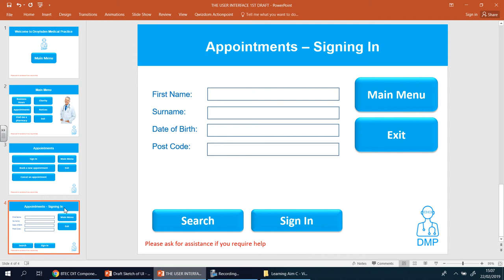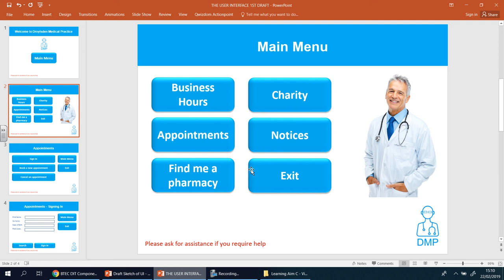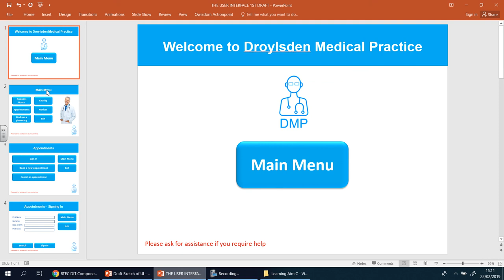4 Section 1 Analysing design choices for your new UI